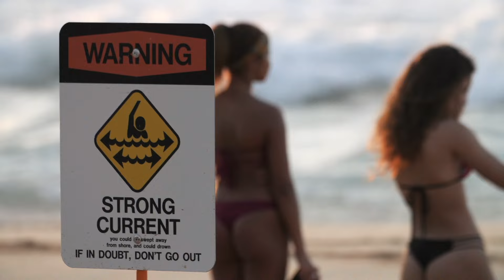Novy Premium | Movie | Bodyboarding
Originally released exclusively on Riptide Cinema we now have made Novy Premium free for all to watch.

In one of the most significant collaborative endeavours in the world of bodyboarding, Limited Edition Fins has teamed up with Nomad Bodyboards and Attica Wetsuits to proudly introduce the NOVY Premium Movie.

The NOVY Premium feature has been captured by a team of highly decorated and skilled bodyboard filmmakers, including Michael Jennings, Tyge Landa, James Strickland, Tyson Llloyd, Tim Bonython, Matt Lackey and Samuel Rutherford.

Throughout the NOVY Premium journey, Novy surfs 214 waves across various amazing locations, including Samoa, Scotland, Indonesia, Tahiti, Hawaii, South Australia, Victoria, and his home turf.

Enjoy 28 minutes of pure Novy action!

Produced by Mark Britten

Samoa 0:22
Filmed By – Michael Jennings
Edited By - Michael Jennings

Scotland 2:28
Filmed By – James Strickland
Edited By – Matt Lackey

Victoria 3:53

Tow Session 5:03

Indo / Undisclosed Location 6:04
Filmed By – James Strickland, Michael Jennings, Tyge Landa & Lincoln Melbourne

Eating Up The Scraps 9:06

Tahiti 10:14
Filmed By – Tyson Lloyd & Tim Bonython

South Of Oz 12:04

Hawaii 13:27
Filmed By – Michael Jennings, Matt Lackey,
Edited By - Michael Jennings, Matt Lackey

Samoa 2.0 16:22
Filmed Filmed By – Michael Jennings

Inutero 18:09
Filmed By – Tyge Landa
Edited By - Tyge Landa

Concrete Aquatica 22:50

Outro Big Wave Award 26:52